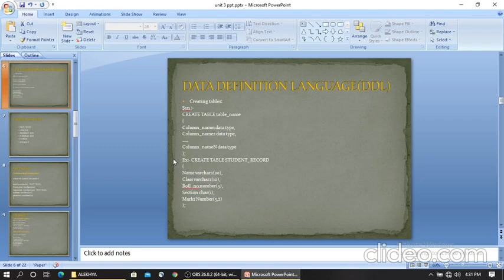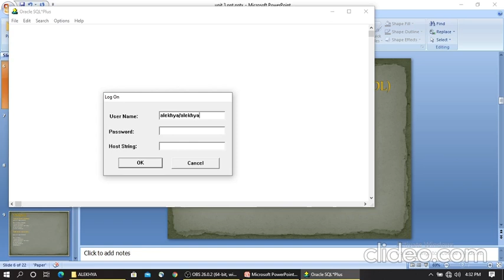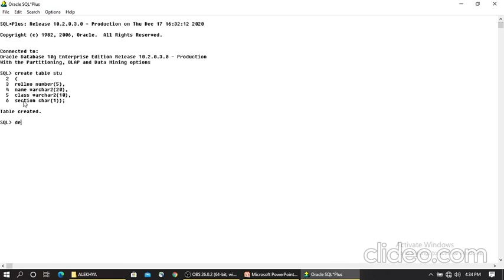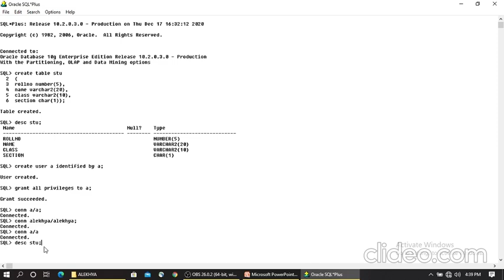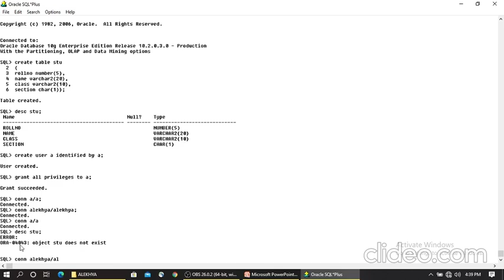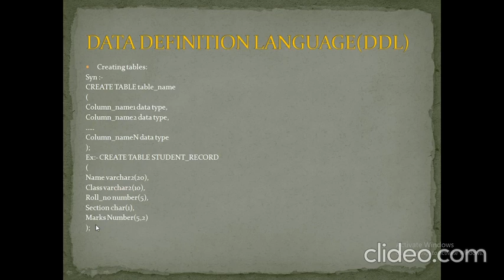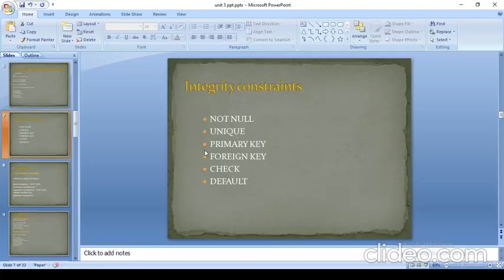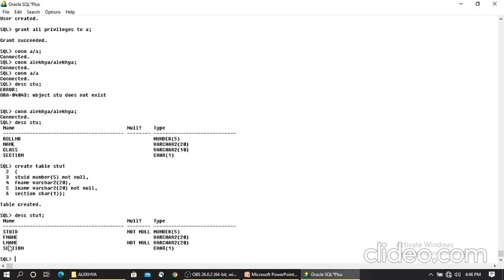3 2 DDL create command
3 2 DDL create command By Alekhya, Computer Science, S.K.S.D. Mahila Kalasala UG&PG(A)Tanuku.